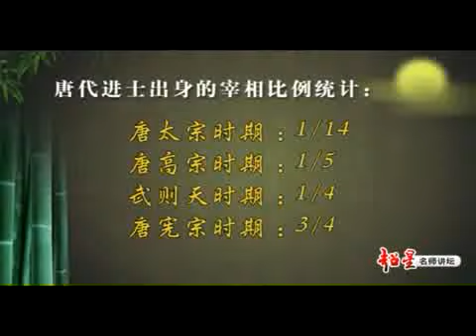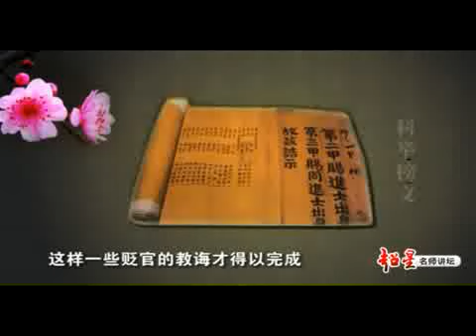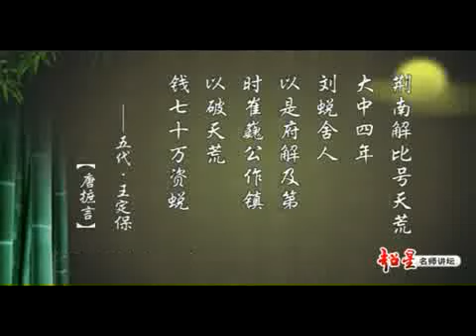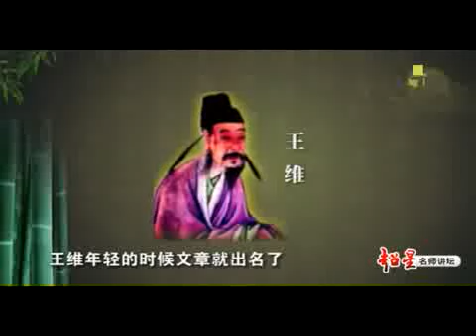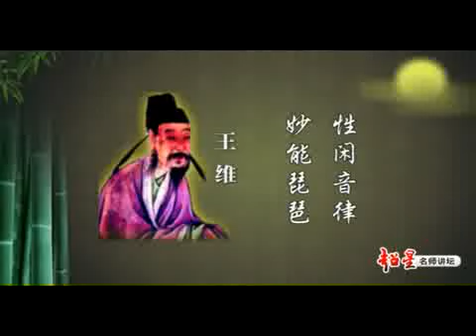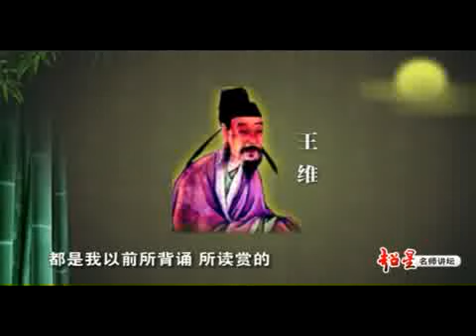唐代文人生活与创作 | 19 考试与竞争（一） | 武汉大学 | 尚永亮